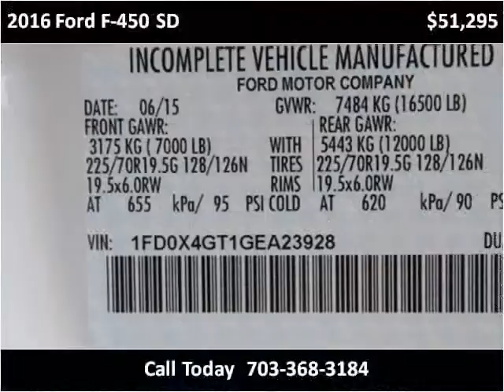2016 Ford F-450 SD New Cars Manassas VA